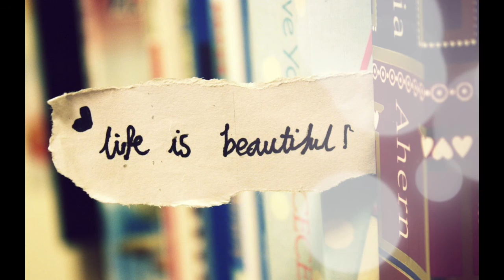Long X - This Life (background music for video, films, advertising - free royalty music)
This life is not easy. This life is full of lies. This life is dangerous. This life is so much temptations.
But this life is so beautiful right?